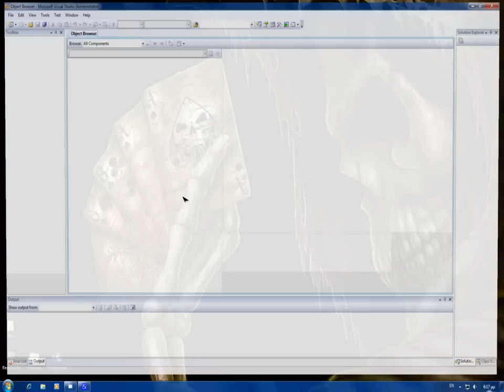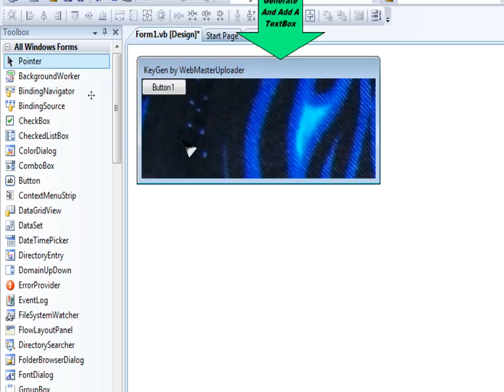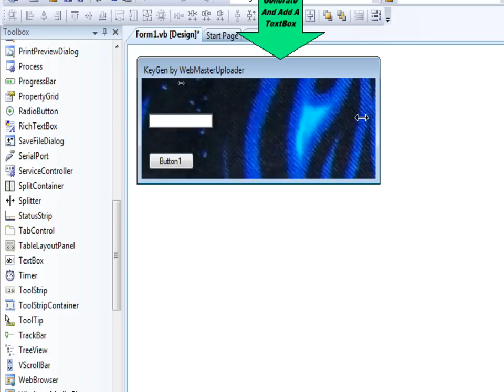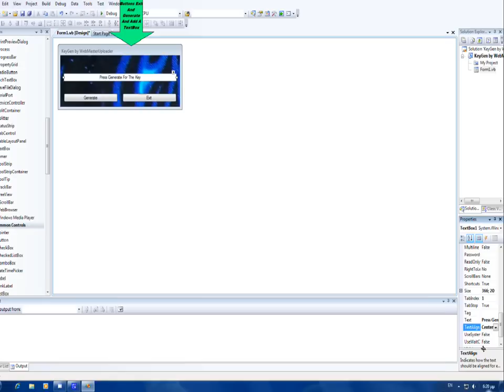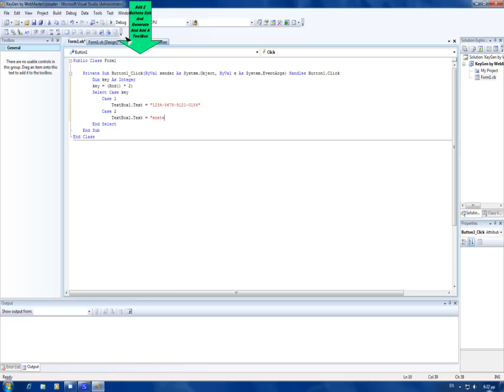How To Make A KeyGen With Visual Studio 2008HD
Code

Code
dim key as integer
key = (rnd() * enter here how many cases do u want)
select case key
case 1
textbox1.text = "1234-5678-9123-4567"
case 2
textbox1.text = "enter here the key"

Notepad